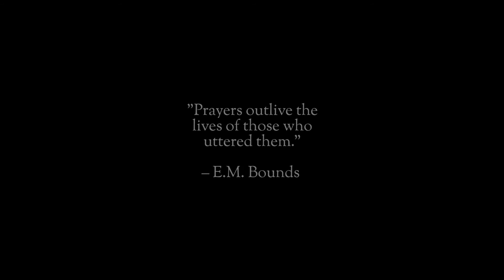The Power of Prayer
The Cancer Survivors Park is pleased to announce the installation of our Healing Stations Program.  Eleven monuments being installed around the park as respite stops for healing, helpful information, and inspiring stories from cancer survivors and their families.